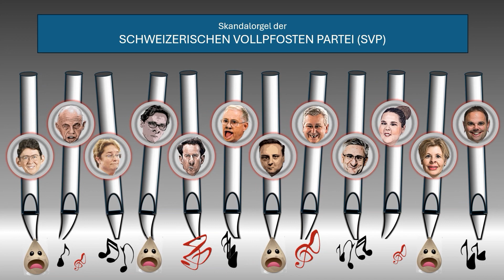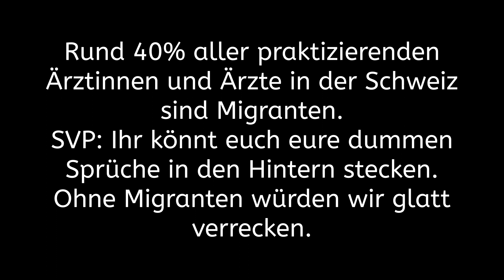Skandal Orgel V1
Die dummen Sprüche gewisser Exponenten der SVP sind unerträglich. Es sind vor allem Typen wie Köppel, Äschi, Glarner, die Blocherin, Chiesa, Bircher  und ein paar wenige weitere, die der Partei mit ihrem strunzdummen Gewäsch einen Bärendienst leisten.